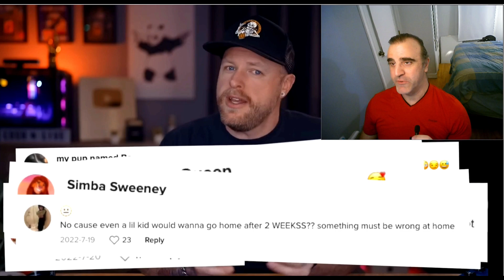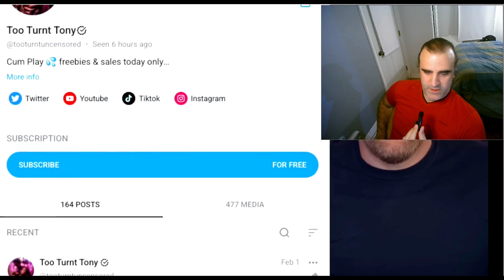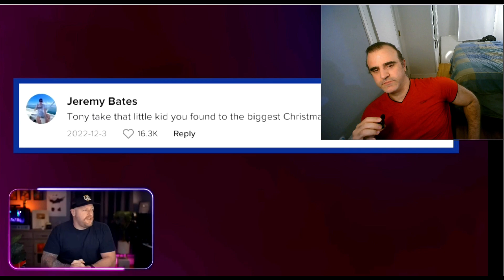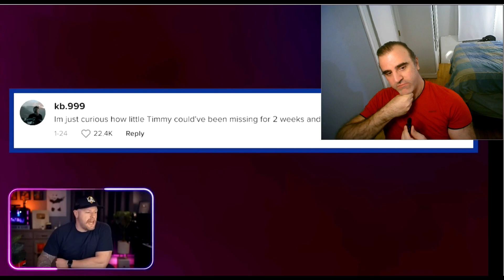GiggaVega Reacts to Leon Lush. Will TikTok give you Brain Worms? YES!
What is the stupidest storyline you can think of? Ok, thought of it? Good. Now make it 30% stupider. Ok perfect. Now watch my video & see how much stupider people can be.
@LeonLush ...what a Legend.
 This video is of me reacting to his coverage  of Bizarre Tiktok "Star" TooTurnTony (what does that even mean lol) So I want to make it clear, Tony's videos are not 100% reality, Timmy is not in danger but Tony's choice to make these videos makes him look very bad.
 I started watching Leon's videos about a year & a half ago & he quickly became one of my favorite creators. He's very smart & funny as hell. I have been thinking of doing a creator highlight series where I talk about my favorite youtubers, I started with Pewdiepie but being a small channel that doesn't really get into the suggested algorithm for reasons unknown lol (yeah right lol)
So I decided to restart with a new strategy, Reacting to their videos. I mean if you don't like me, you obviously like Leon Lush so maybe you'll stomach me easier lol.
I will do some more videos like this, maybe I'll do Elvis The Alien or Mista GG next. Who knows.